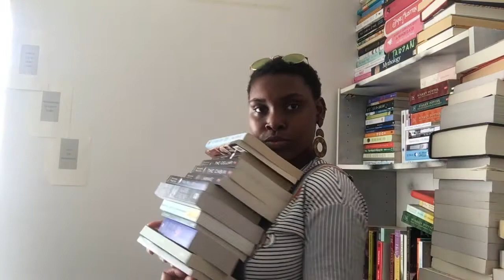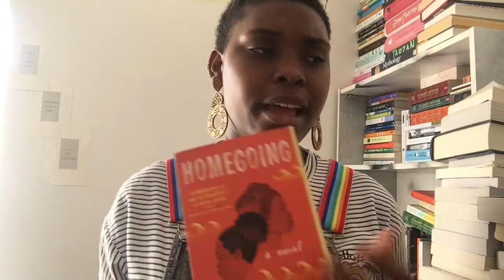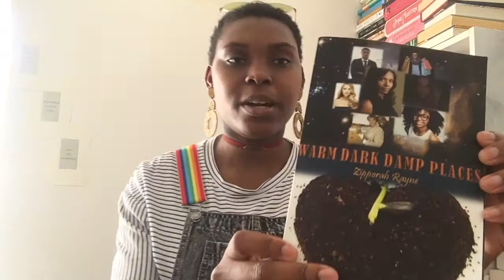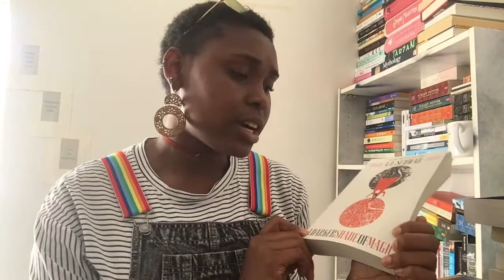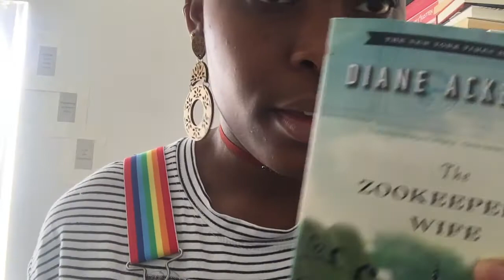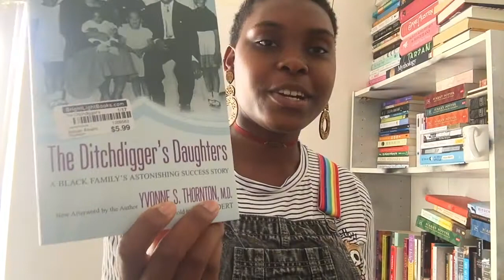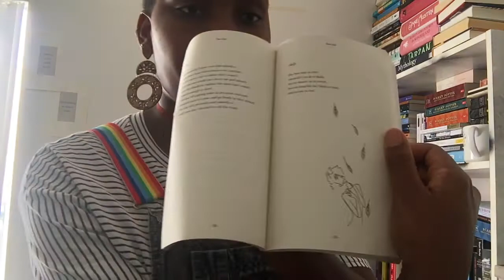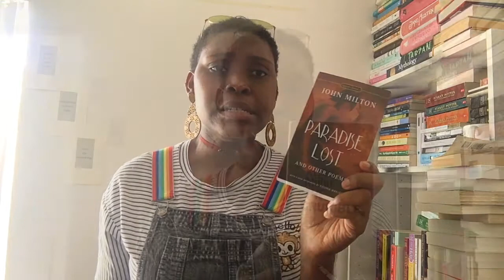📚April Book Haul | Books Galore 📚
This is My April Book Haul. I kind of went bananas  but, I don't feel bad at all. It's my birthday month so I get to splurge.

You can find me on these two sites plus my email. I'm always there.

I am a full-time worker, college student, and mother to a baby boy. I love reading anything I can get my hands on. Being a bookworm is a hobby of mines and I believe that it has gotten worse now that I have a youtube channel.